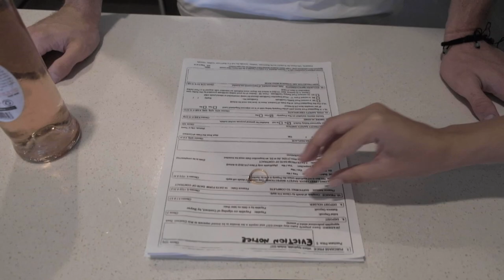The Cycle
A successful man is mean to someone less fortunate than him and as a karmic consequence a series of unfortunate events occur in his own life which lead him down an unforeseen and grim path.

Director Statement

The motive behind making this film was to bring to light the issue of prejudice against people who have fallen from grace, in this case the homeless. The stigma attached to their situation would claim that it is entirely their fault for their circumstance. I want to break this stigma. In our current global climate, the metaphorical rug of comfortability could so easily be dragged out from underneath us. Only through empathy and kindness can we break the cycle.

Director & Writer: Chenaya Aston
Starring Role: Thomas Mitchell
Producer: Marigold Hendley
Cinematographer: Alex Schulstad
Assistant Director: Donna Nelson